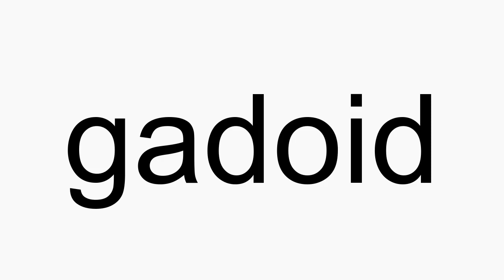How to pronounce gadoid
gadoid American English pronunciation. How to pronounce gadoid correctly. How to say gadoid in proper American English.